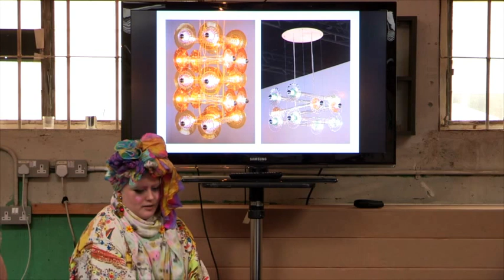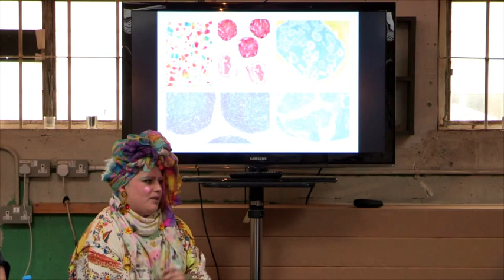Culture Now: Bethan Laura Wood and Anna Lomax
Designer Bethan Laura Wood, together with maker and collector Anna Lomax talk to ICA Executive Director Gregor Muir about the inspirations behind their distinct approaches to design and making.